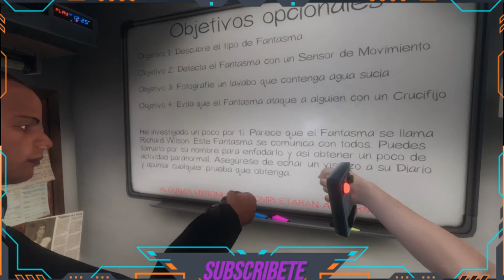Phasmophobia: el juego de Terror que mas miedo me ha dado.👻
(☞ ͡° ͜ʖ ͡°)☞ Hola Gente Bonita, nos encontramos en otro Video o directo dependiendo la ocasión. De Verdad espero que nos diviértanos a lo grande y saquemos una gran partida , y si perdemos en el intento,  lo principal es la Diversión, las sonrisas y pasarla Más que bien. (/^▽^)/

▄︻̷̿┻̿═━一  Compartí el Video

( ︶︿︶)_╭∩╮ si venís con MALA ONDA no tengo la culpa de que ella no te Ame, Mejor te quedas callado y disfrutas.